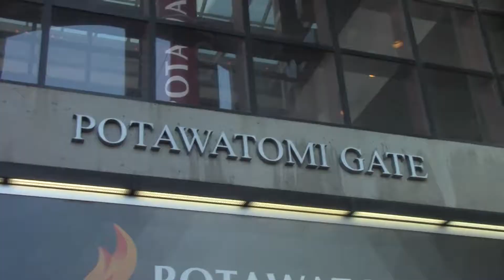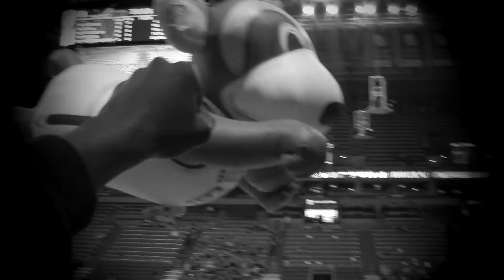I MET GIANNIS ANTETOKOUNMPO!!! | DeeMajor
FIRST VLOG ON THIS CHANNEL!  Me and my guys go to the Bucks Game! and unexpectedly we were in for a treat!!

VLOG 1

     | comment stuff you wanna see |

***TURN ON YO POST NOTIFICATIONS***

LET'S GET IT BABY!

SHAMPOO GOES ON THE BACK OF YOUR TOES